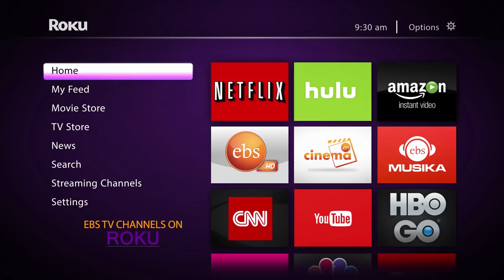Enchewawot Season 8 EP 4: Interview with Artist Tedros Mekonnen and Hanna Girma